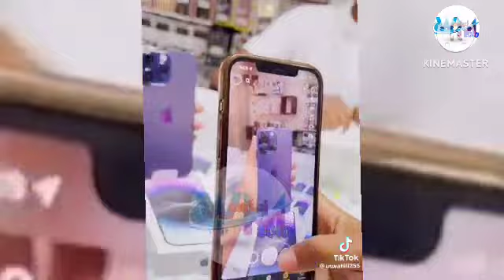IMEFICHUKA!!HUU NDIYO UKWELI KUHUSU SABABU ZILIZOMPELEKEA PAULA KULIFUNGA DUKA LA PAULA CLOSET....